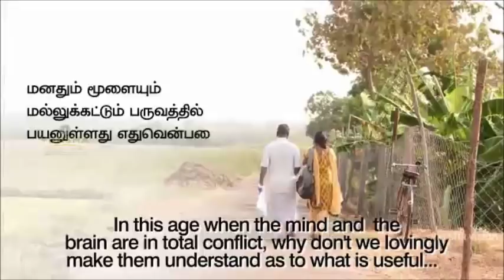விடலை பருவத்து பெண்களும், அவர்களின் பெற்றோர்களும் கண்டிப்பாக பார்க்கனும்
Video credits - Vinisha vision

குழந்தைகள் வளர்ப்பு என்பது ஒரு கலை.
அந்த கலையை அறிந்தவர்களுக்கு, குழந்த வளர்ப்பு என்பது மிகவும் சுலபமானது.

இன்றைய காலகட்டத்தில் நிறைய பெற்றோர்களிடம் குழந்தை வளர்ப்பு கலை இல்லை என்பது வேதனை தர கூடிய விஷயம்.
நமக்கு தெரியாததை கற்றுக் கொள்ளலாம். வாங்க.

நாளைய தலைமுறையை சரியான முறையில் வளர்ப்போம்.

நன்றி. மீண்டும் வருக.